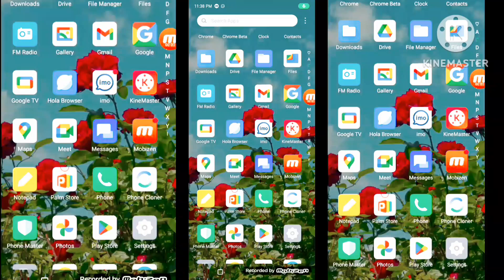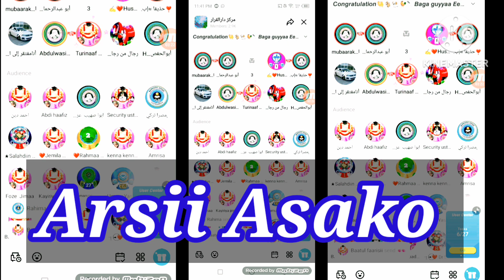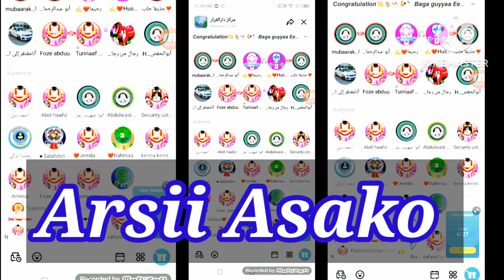Uuuuyyyyy Rache fi Mubarak Wal fixa balan bute malidha akati walirati dulun magan oromo wara tiktok